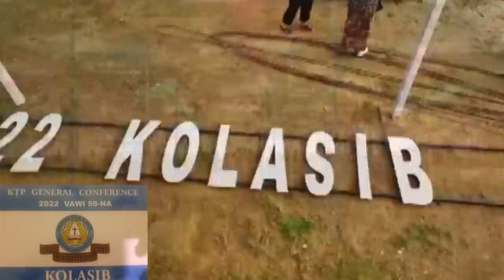Lalpa'n a hrualna hle. Pu Malsawma kutah Tihdam rawngbawlna hlan a ni ve e